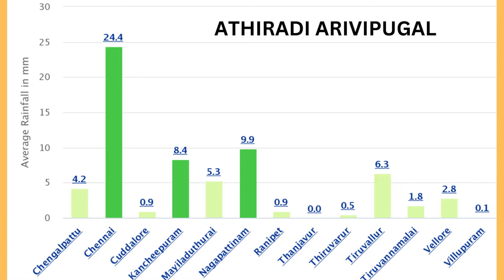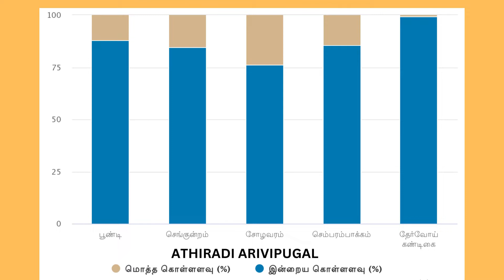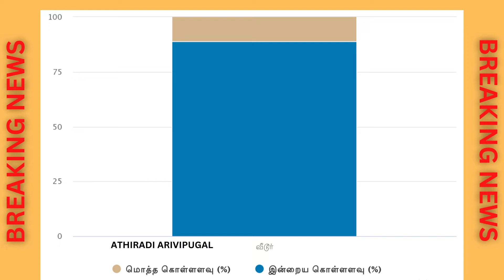breakingnews : இன்றும் நாளையும் கனமழை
வலுவிழந்த காற்றழுத்தத் தாழ்வு மண்டலம் இன்றும் நாளையும் கனமழை | TN Rain | Heavy Rain

🔵LIVE: தமிழகத்தை தாக்குமா Sitrang cyclone live | muthuselvam Tamil weather news | cyclone live |Rain

 @வானிலை அறிவியல் - Vaanilai Ariviyal
 @வயலும் வானமும்-Vayalum Vaanamum

 @Polimer News
@Thanthi TV
weather report Tamil
@Sun News
@TamilNadu Vaanilai - தமிழ்நாடு வானிலை
@Tamil Seithigal - தமிழ் செய்திகள்

southwest monsoon
south west monsoon
northeast monsoon